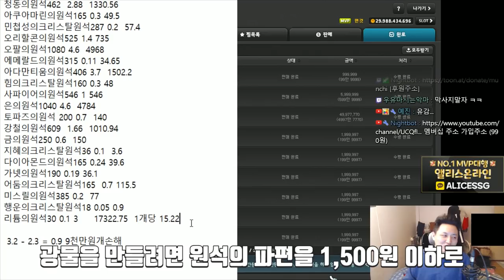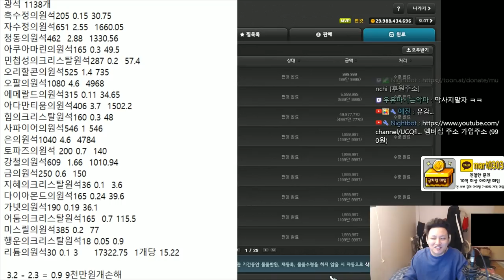이런것을 아는사람 많이없다. ( 노붐,스타첼의 광물 약초 주머니 까기 ) 실험교실 22화,먼치 메이플스토리